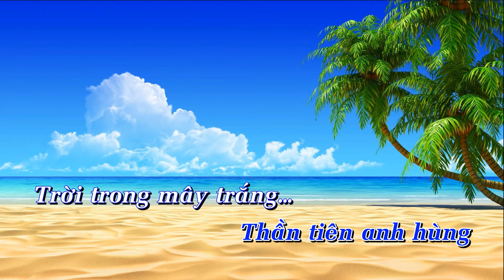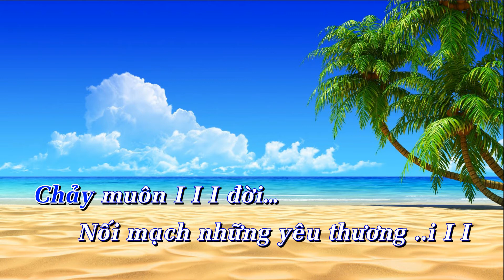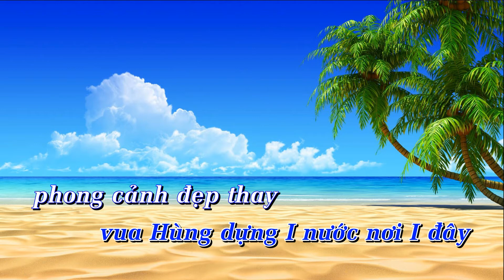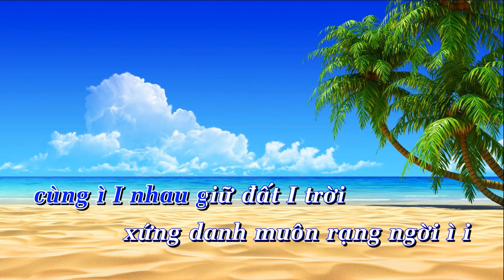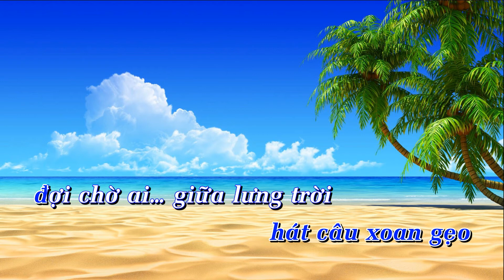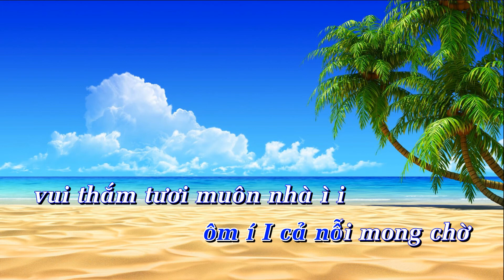VỀ PHU THỌ CÙNG ANH karaoke MẠNH NHÂN